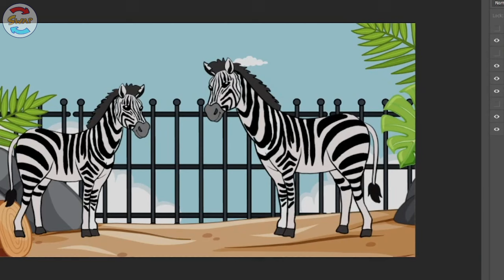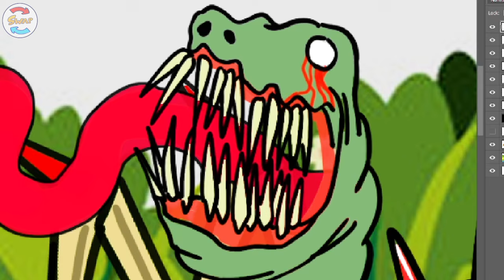Zoochosis Swap Monster: Zebra and Turtle Zoochosis: third person screamers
Character:
-Zebra
-Zebra zoochosis monster
-Turtle
-Turtle zoochosis monster
Swapping Drawing Speedpaint
Fast draw body part of characters.